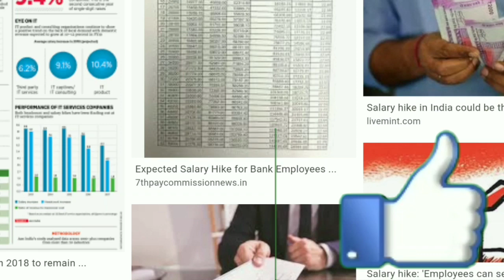সরকারি কর্মচাীদের জন্য সুখবর || ডিসেম্বরে ৫% ডি.এ ঘোষণা হতে পারে || pay commission and da new update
ডিসেম্বরে ৫% ডি.এ ঘোষণা হতে পারে,pay commission and da new update,west bengal 6th pay commission new update, মমতা ব্যানার্জি, প্রাথমিক শিক্ষকদের বেতন বৃদ্ধি, সরকারি কর্মীদের নতুন বেতন কাঠামো ০১/০১/২০২০ থেকে,primary teacher salary hike news,sixth pay commission new update,Sarkari Karmochari 360,da case update